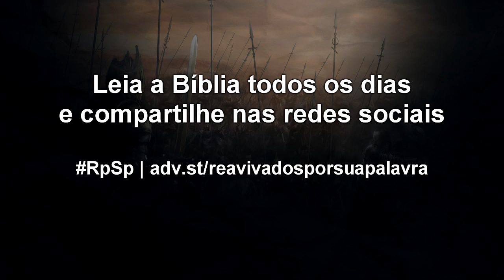2 Crônicas 19 - Reavivados por sua Palavra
A disciplina de Deus é sempre para o nosso crescimento. Quem ouve e presta atenção às Palavras de Deus só tem a ganhar, porque pode ser direcionado para o caminho da vida eterna.